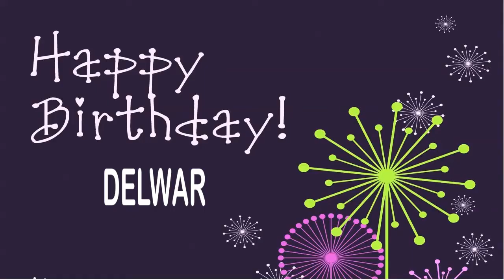Delwar Wishes & Mensajes7 - Happy Birthday